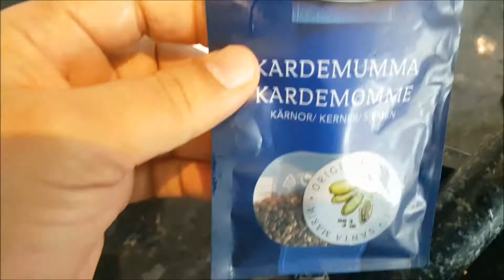Cheese Sweet roll حلاوة الجبن باحتراف بطعم جديد(الحبهان)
حلاوة بالجبن بالقشطة البيتية كالمحترفين عندك سميد وجبنة حضري اسهل واسرع حلويات
شيف عمر | كيف بتعمل حلاوة الجبن بعشر دقائق
سؤال اليوم ماهى الجبنه العكاوى ومما تستخرج واى بلد مشهورة بيها ؟
مقادير حلاوة الجبن
سكر 200جم
ماء 160جم
سميط او سيمولينا160جم
موزاريلا او جبن عكاوى 400جم
حبهان مطحون طازة 5جم
يمكن اضافه 30مللى ماء الزهر اذا احببت

الشربات او القطر
سكر 1ك
ماء نص كيلو

الكريمه العربى
كريمه فرش سايله 500جم
نشا 40جم مذاب فى بعض الحليب
لا يوجد سكر بالكريمه

halawt elgebn
200gr sugar
160gr water
160gr semolina
400gr mozarella

syrup
1kg sugar
500gr water

arabic cream
500gr fresh cream
40gr corn flour